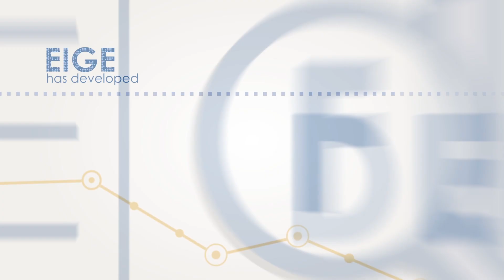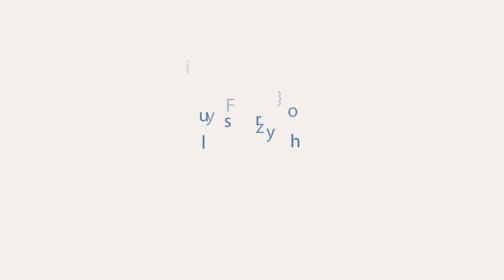Why do we need data on violence against women?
Data from police and the judiciary help the EU Member States check if their actions to prevent violence, protect victims and punish perpetrators are working. However, it is crucial that trust in police is raised to encourage more women to come forward and report cases of violence.